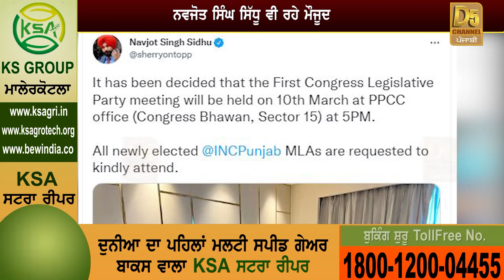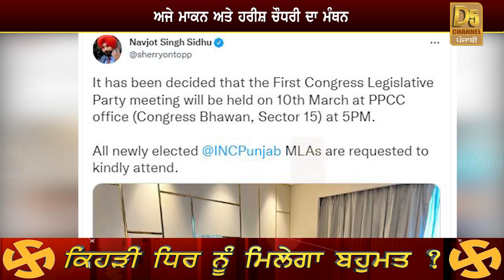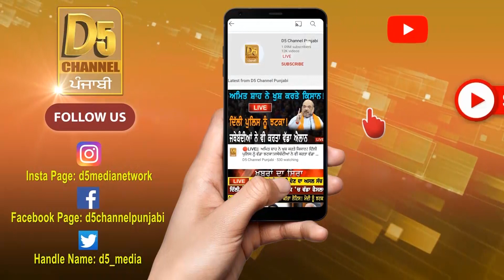ਕਾਂਗਰਸ ਦੀ ਅਹਿਮ ਮੀਟਿੰਗ, ਨਵਜੋਤ ਸਿੱਧੂ ਨੇ ਵੱਡਾ ਫੈਸਲਾ, ਦਿੱਲੀ ਤੋਂ ਹਾਈਕਮਾਨ ਦਾ ਆਇਆ ਹੁਕਮ| D5 Channel Punjabi